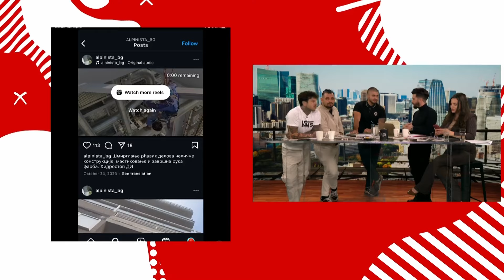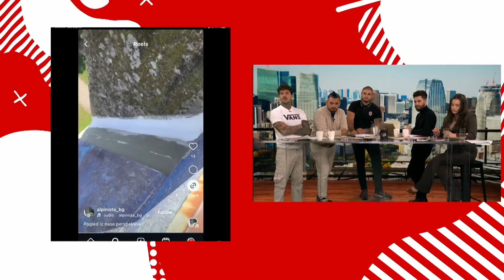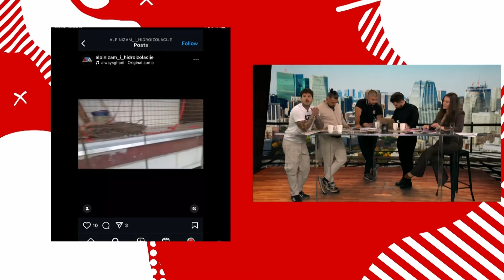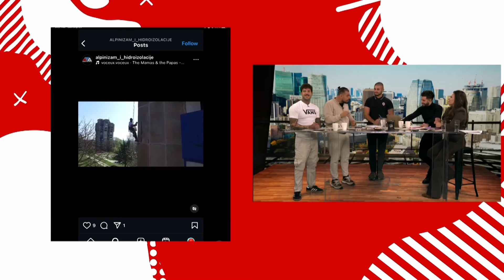Ne gledam ti ja to - gost: Danijel alpinista - 29.09.2024. - Red TV